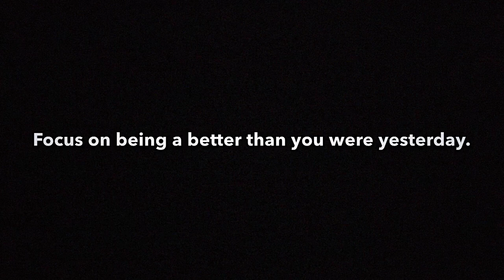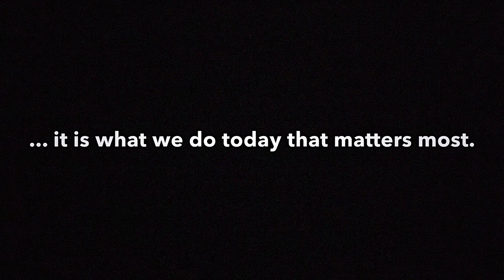HOW TO COPE WITH COMPARING YOURSELF | metrogypsie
Timestamp

0:00 - Intro
0:51 - First Way
2:06 - Second Way
3:03 - Third Way
5:52 - Fourth Way
7:03 - Fifth Way
7:39 - Final Words
10:29 - Outro
11:17 - End

amina London - @theaminalondon
style:- @metrogypsie
reviews:- @gypsiehub
personal:- @jaunelion
photography:- @shuttergypsie

Music

Favorite Features